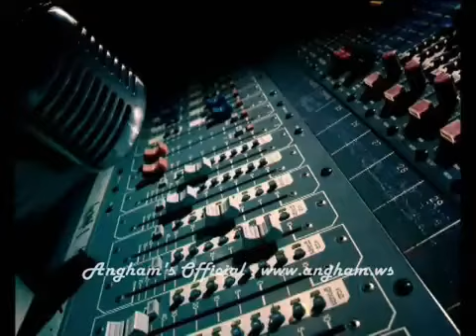أنغام - سيدى وصالك _ Angham - Sidi Wisalak _bY hOuc£M _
UplOaded bY : hOuc£M

skYpe : houcem.nefzaoui
© Original & Official 2O13 ®
♦نحن الاصل و الباقي تقليد ♦